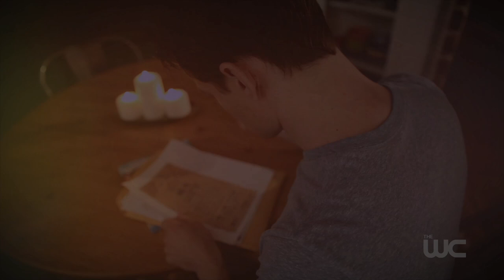BROODING | Deceptively Marked | The WC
BROODING: "A Very Serious Series" The WC brings you Brooding a new series that invites you into a world of darkness, betrayal, revenge, loss...and some other stuff. Prepare yourself for the most sensational, breathtaking, shocking, show you've ever seen.  This very serious series is all of the back end promotional content for a TV show that doesn't exist on the parody network "The WC". Each episode and promotional clip mimic the youtube content for a network TV show.

Delilah saves Ben from his own undoing.

New promos every Friday!